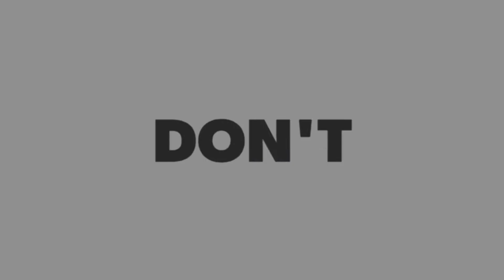Catching mosquito larvae, Feeding young BETTA Fish and Cleaning Tank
My Invite Code is j7ya6f

Hi, you can get P50 worth of freebies for you to buy load, pay bills,and more on the GCash app!